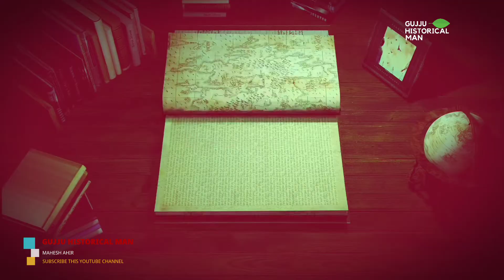ક્ષત્રિય વીર આહિર જગશા ડાંગર | Ahir Jagsha Dangar | Ahir no Itihaas | LokVarta | Gujju HistoricalMan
દેવીઓ અને સજ્જનો બધાને જય હિન્દ ફરી એક ઈતિહાસનું પાનું લઈને આવ્યો છું,
પાટડીના ઝાલા કુવરોનું રક્ષણ કરનાર ક્ષત્રિય વીર આહિર જગશા ડાંગર નો ઇતિહાસ દોહરાવવો છે
  મિત્રો જેવું બાહુબલી કટપ્પા નું વ્યક્તિત્વ હતું એવું જ વ્યક્તિત્વ તમને જગશા ડાંગરમાં જોવા મળશે
તમને આજ આપણા વીર આહિર યોદ્ધાઓ કેવા ખમીરવંતા હતા એની ઝાંખી જોવા મળશે.

1 - Kshatriya Veer Ahir
2 - jagsha dangar no itihas
3 - history of Ahir
4 - Ahir no itihas
5 - Lok Varta Gujarati
6 - Lok sahitya Gujarati
7 - Lok Katha Gujarati
8 - Ahir new status
9 - Ahir new song
10 - Ahir no ashro
11 - Ahir and ahirani
12 - ahir no Itihaas
13 - varta
14 - ahir song
15 - lakhansi gadhavi
16 - lok varta

      I am a desi boy Mahesh Ahir

       I will talk to you about village life Indian history world history, biography, Bollywood news, new movie update, motivation story, trending topic, Biography, Marvel's History, History, science and technology,and much more
You will see on our channel such as Traveling Video, Farming Video, Life Style, etc.

I hope you enjoy joining this channel.